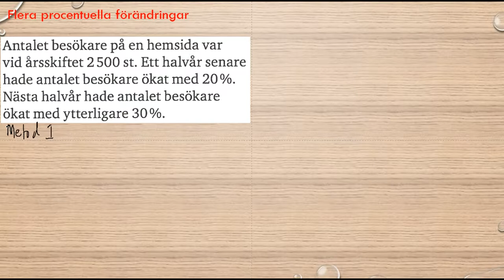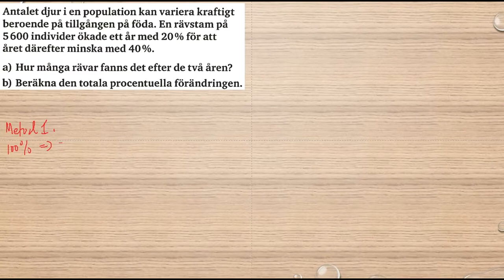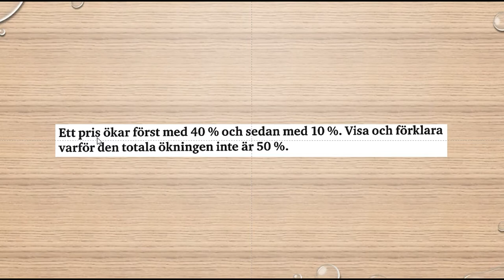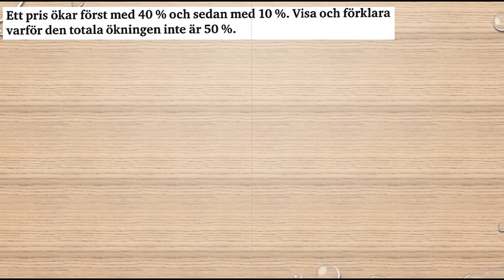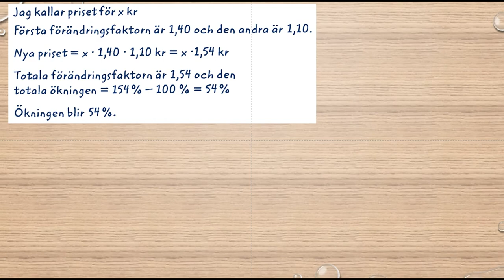Genomgång av Matematik 5000 Ma 1b Kapitel 2 Procent Flera procentuella förändringar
Genomgång av Matematik 5000 Ma 1b   Kapitel 2   Procent   Flera procentuella förändringar           Besök gärna min google site för mer matte videoklipp :